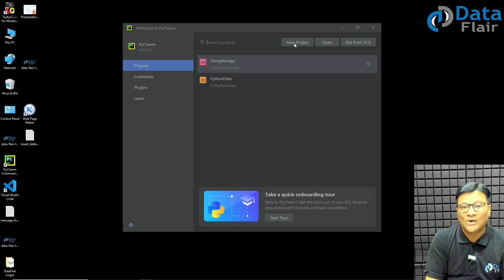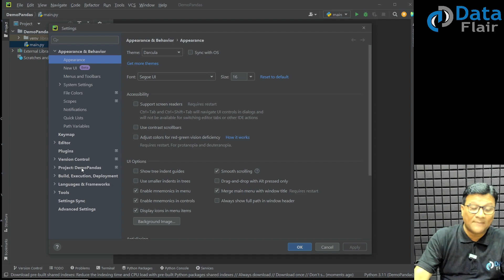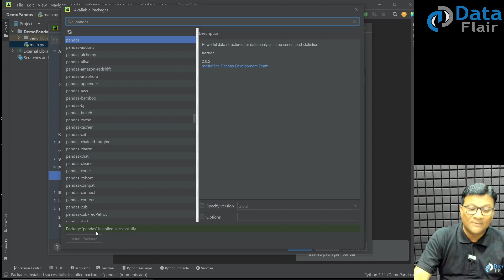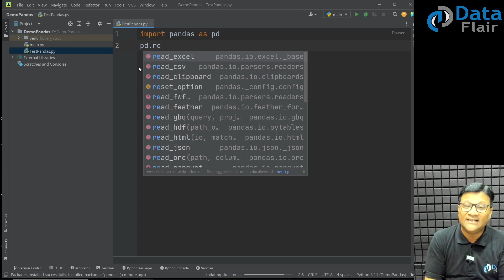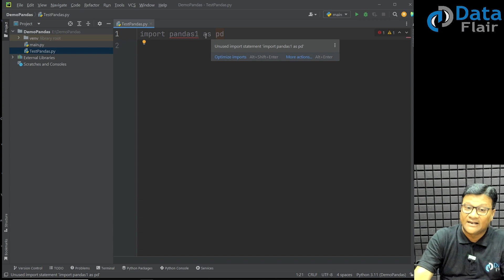Pandas Practical - How to Install Pandas in Pycharm | Install Pandas on Pycharm | Learn Pandas Hindi